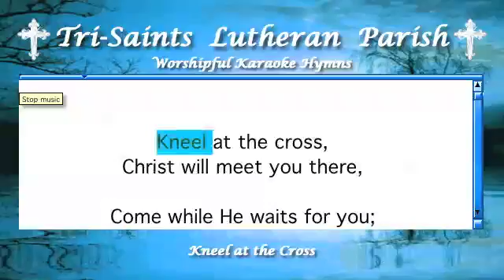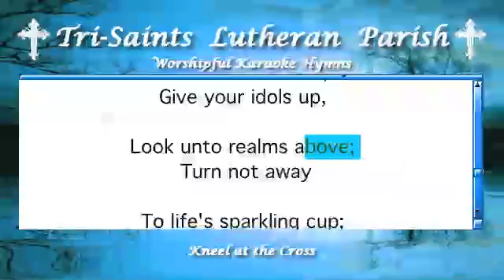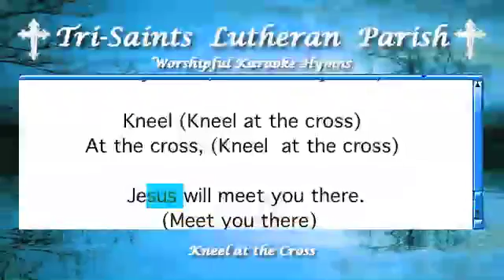Kneel at the Cross (Moody)